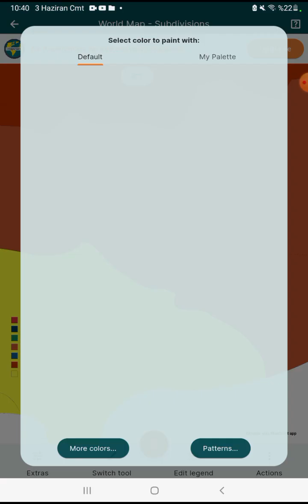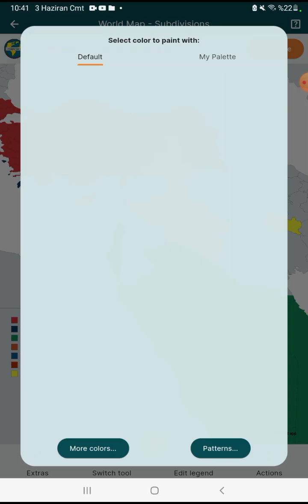ülkeler okulda kavga ediyor